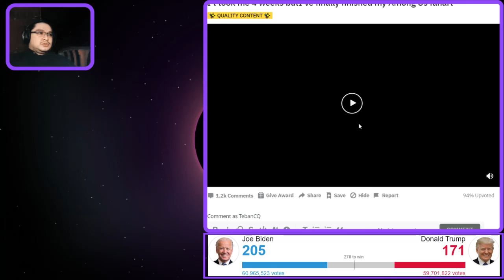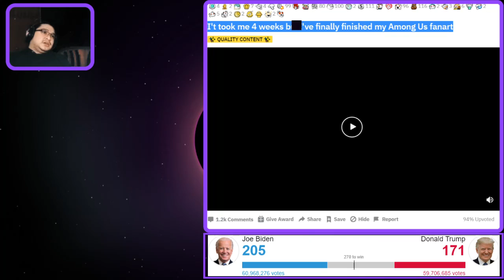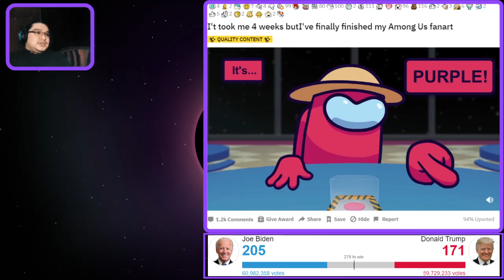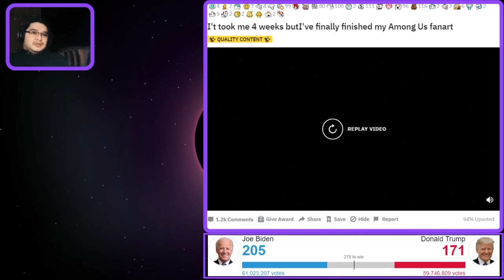Reacionando a videos / Viendo resultados de las elecciones...